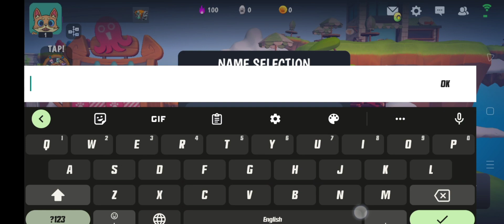Legends of Catopia - Gameplay | Android Apk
Legends of Catopia - Gameplay | Android Apk iOS

Duke it out against your friends in a brand new PvP mode, or fight alongside them through hordes of enemies in over 100 unique levels! A multitude of unlockable champions to level up and customize: including talents, items, skins and chromas!

✅ Category: Free RPG Game
✅ Language: English, Arabian
✅ Requirements: Android 6.0+
✅ Battle Control: Manual
✅ Status: Official Released
✅ Publish By: Moving Dimensions
✅ Network: Online
✅ Total Size: 564MB